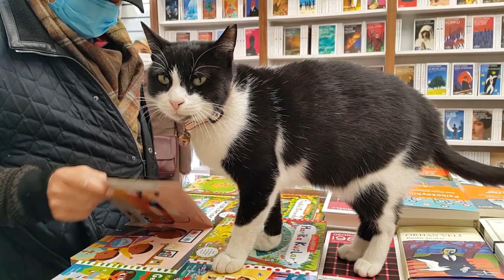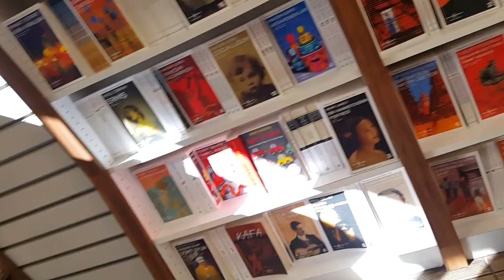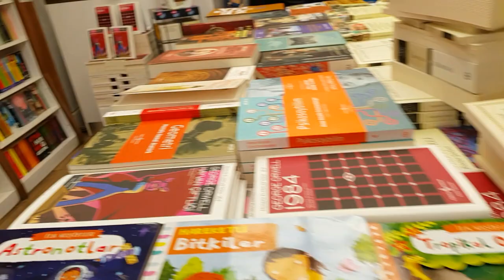Bookworm cat living in the bookstore is very smart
Kitapçıdaki akıllı kedi